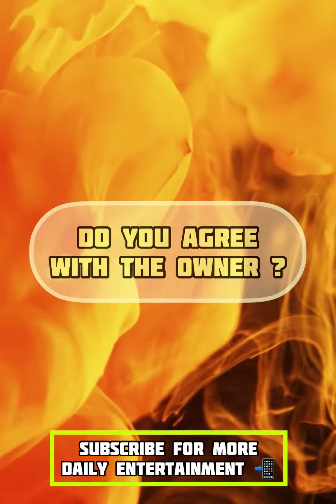Restaurant Owner TIRED of Thotties Twerking